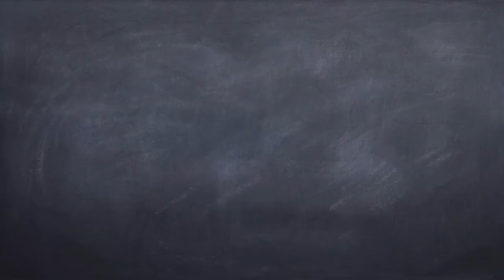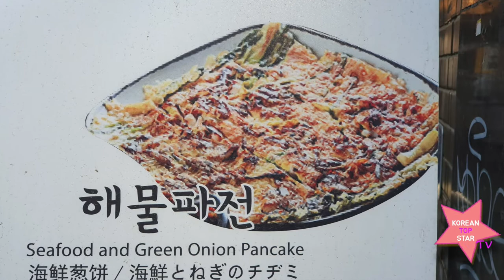​Korean food_Pajeon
Korean food!
Pajeon
1.This is Korean pizza.
2.It’s a traditional Korean food with combination with
 korean traditional alcoholic beverage called makolly.
3.It's a soft, crispy food.
4.It is fried with various seafood and vegetables .
1.यह कोरियाई पिज्जा है।
2. यह कोरियाई पारंपरिक मादक पेय के साथ संयोजन के साथ एक
पारंपरिक कोरियाई भोजन है जिसे माकोली कहा जाता है।
3. यह एक नरम, कुरकुरा भोजन है।
4. यह विभिन्न समुद्री भोजन और सब्जियों के साथ तला हुआ है।